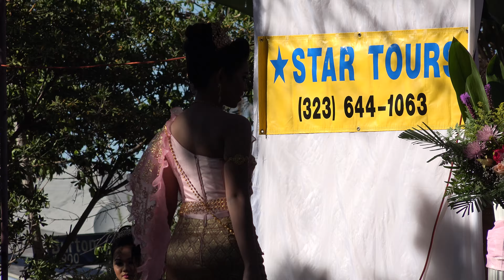Wat Thai of Los Angeles Loi Krathong Pageant (4K UHD) [unedited]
Date/time: 07 November 2015
Location: Wat Thai of Los Angeles, Sun Valley/North Hollywood, Los Angeles, California
Videographer: Tony W.
Camera: Sony FDR-AX100
Resolution/format: 3840x2160p30 XAVC-S 4K UHD